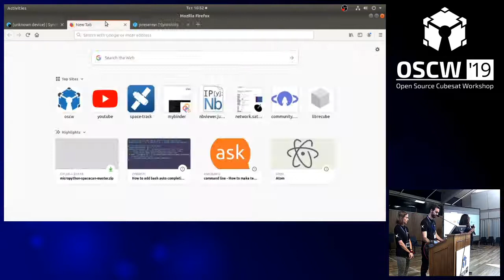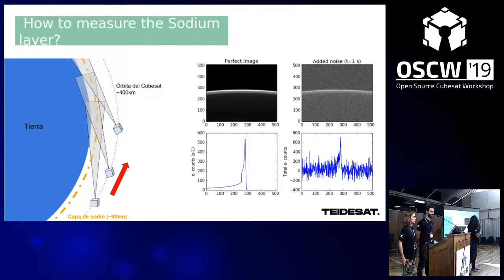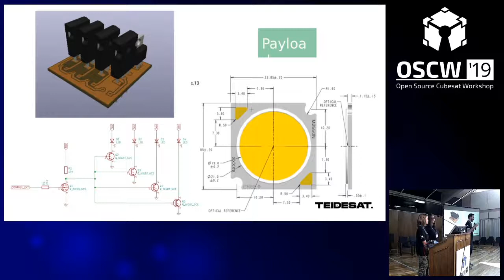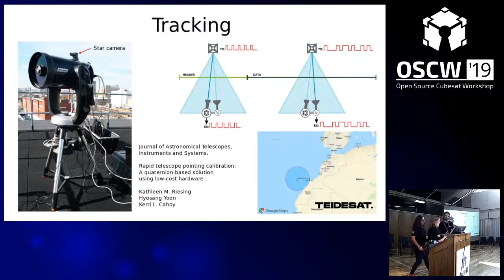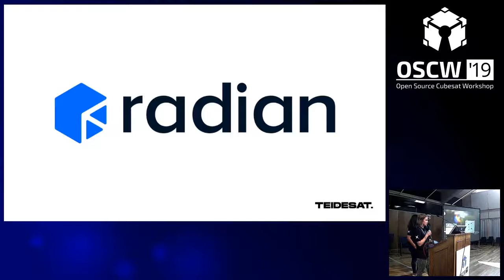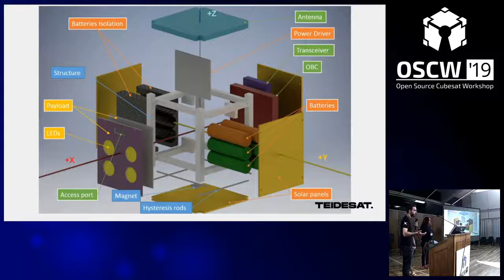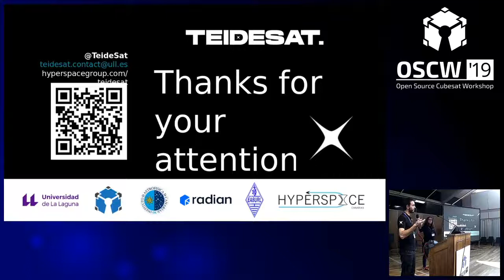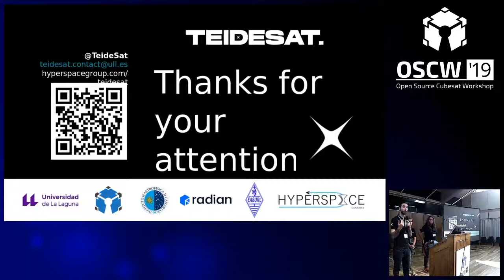OSCW 2019 - Free-space optical communications for CubeSats